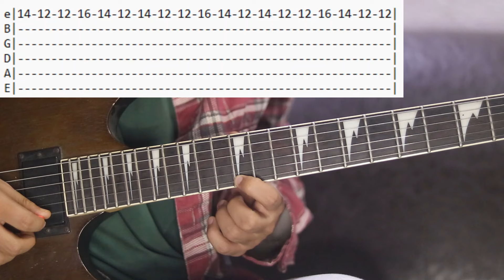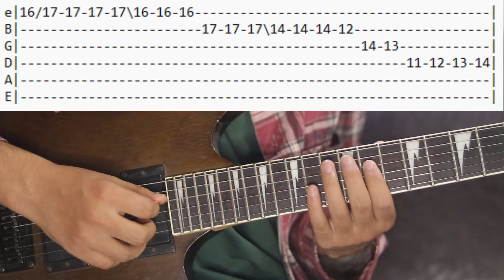Kaha Hola Ghar Bara - Karma Band | Guitar Lesson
Chords:  E   A   C  D  B

Strumming pattern:  DUS DU